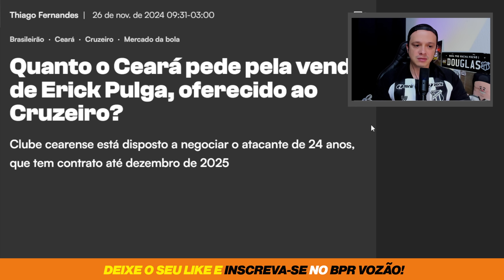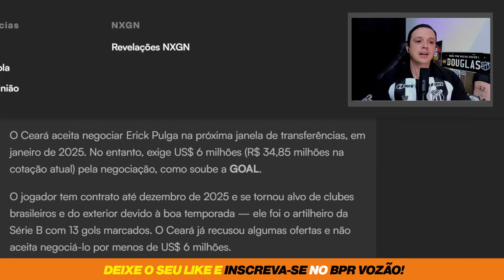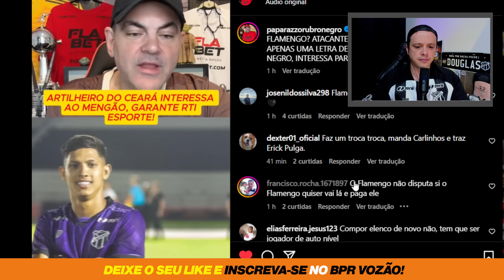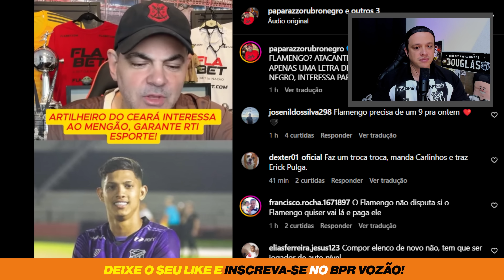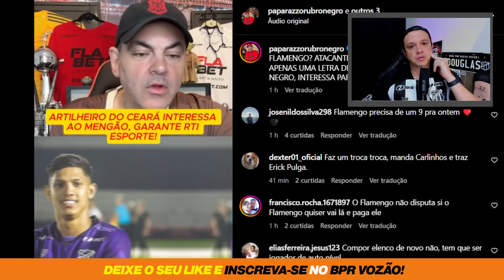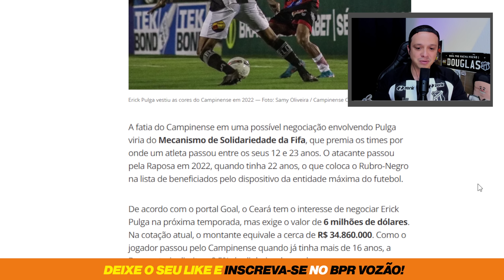🚨URGENTE! FLAMENGO QUER ERICK PULGA! CEARÁ PEDE R$ 35 MILHÕES PELO ATLETA! BAHIA E CRUZEIRO NA BRIGA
CADASTRE-SE NO ESPORTES DA SORTE!

Na compra de 2 capinhas você leva 4! Aproveita a promoção na Go Case e utilize o cupom BORAPRORACHA pra mais descontos!

Precisa de crédito ou está procurando o seu imóvel? Entre em contato com a VER Imobiliária! O Douglas vai te auxiliar no seu atendimento

Entre no nosso grupo de notícias e não perca mais nenhum vídeo!